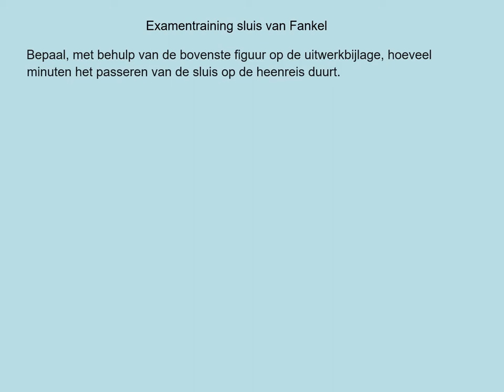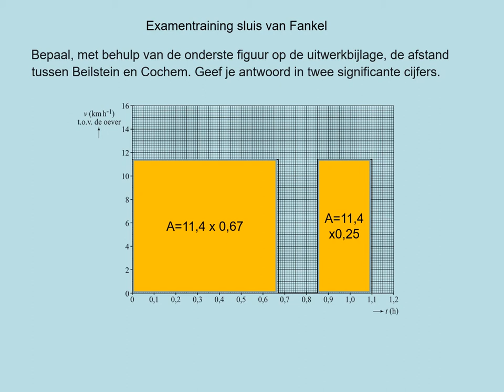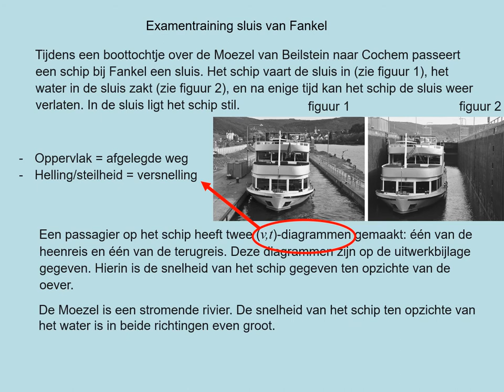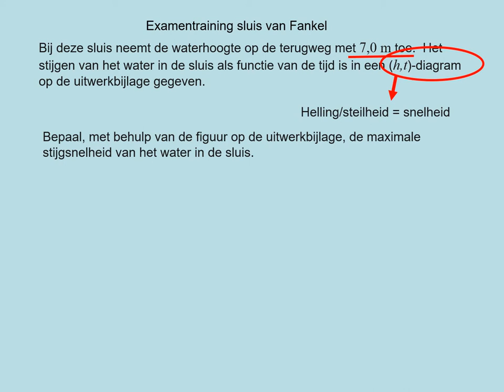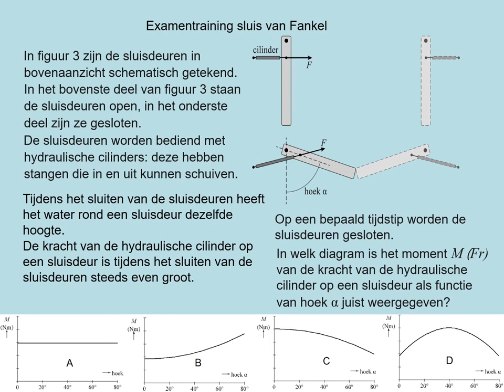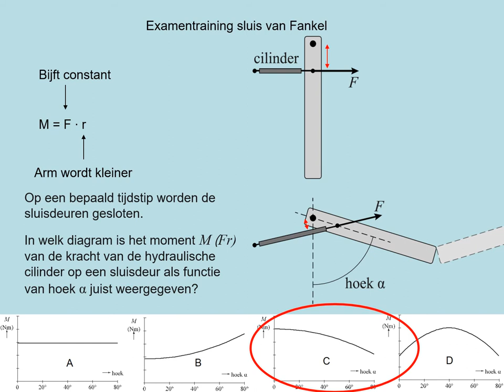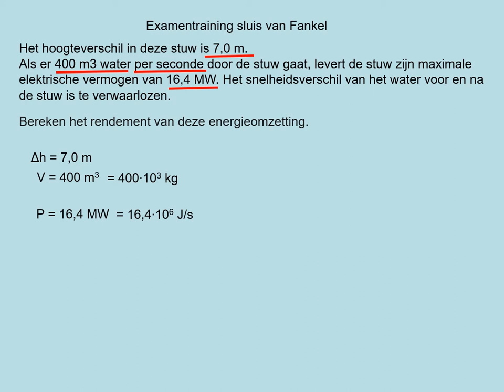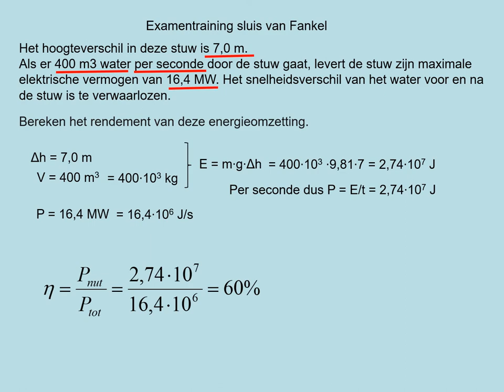exhavo2016 2 1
Uitwerking opgave  van examen 2016 2de tijdvak